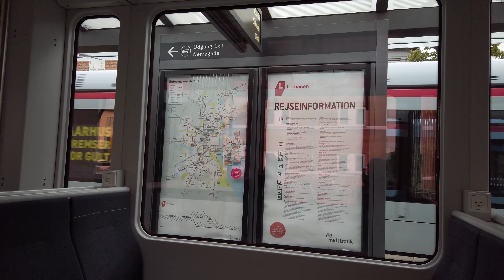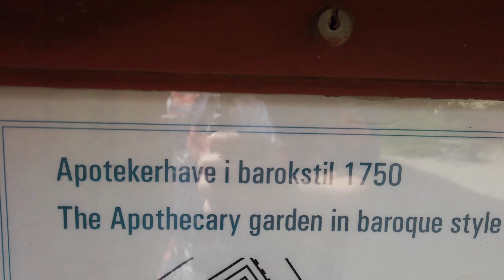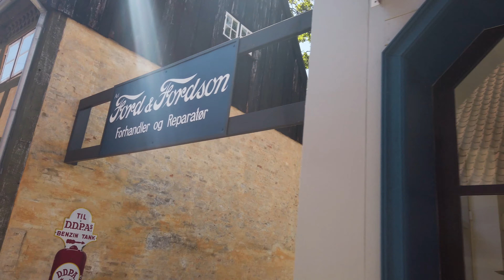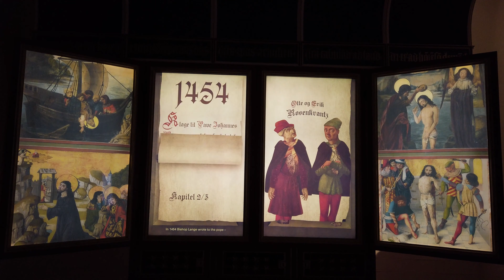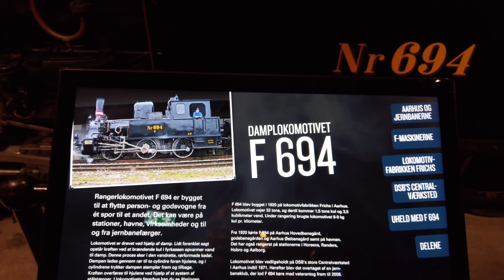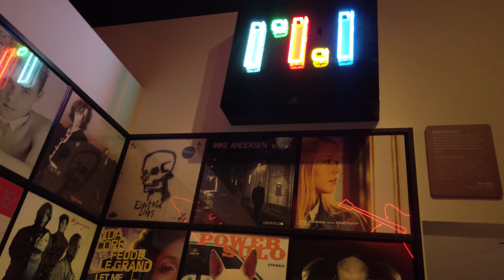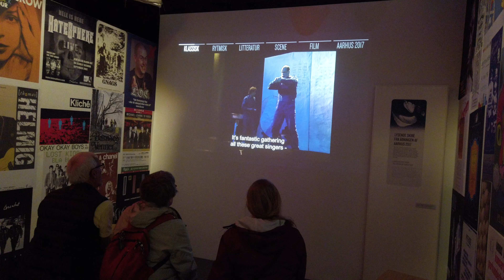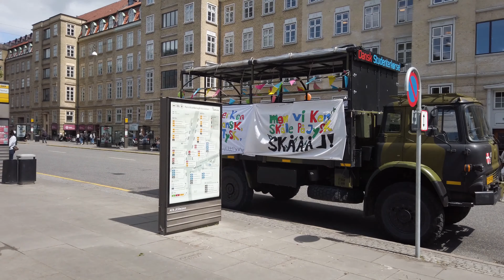Århus Sommer 2019 dag 2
Sommeren 2019 bød også på en lille 2 dages tur til Århus.
På anden dagen tog vi til Den Gamle By, og så studenter bade i rådhusets springvand.